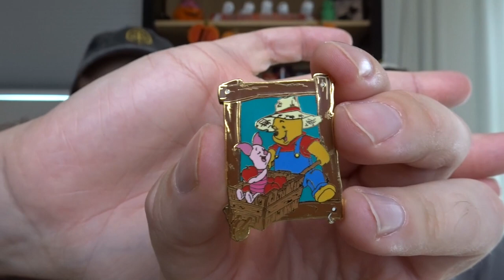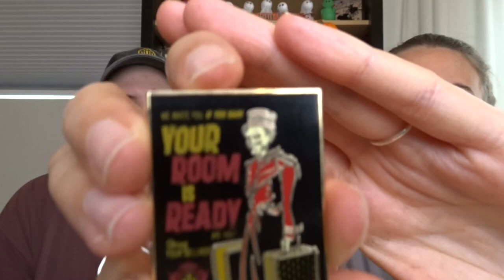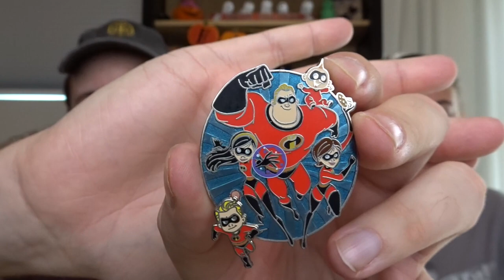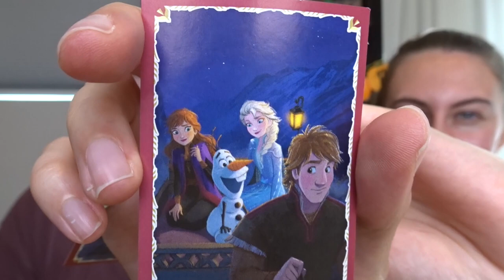Magic Mail Monday & October Pins of the Month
Today we have a video where we open a few packages and share our October Pins of the Month board!

If anyone is interested in Pin Trading with us, the Canadian pin groups that we trade/buy pins from are:

We also trade in DisneyKittee's pin group (which is based in the USA but allows international members)

Our NEW Address:
Brandon & Heidi
Hamilton, Ontario
L8L 7S7
CANADA